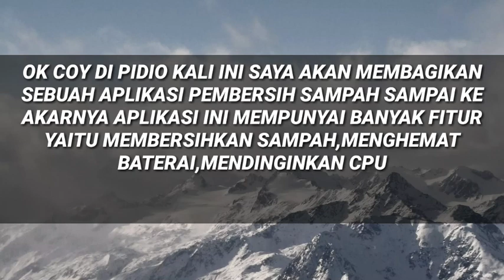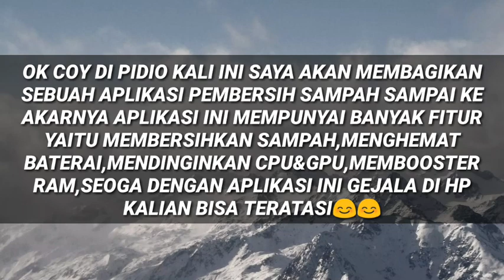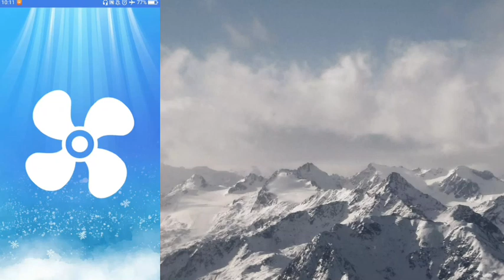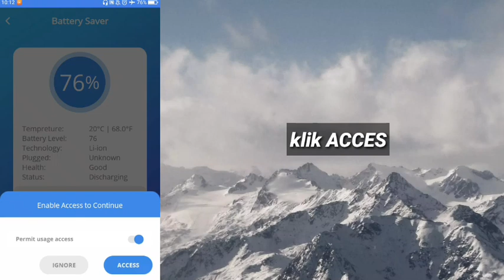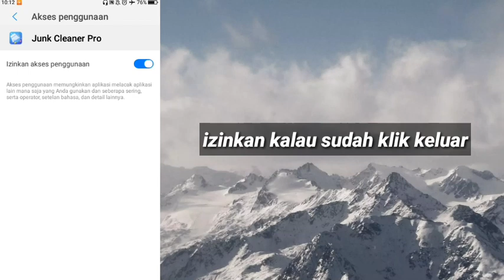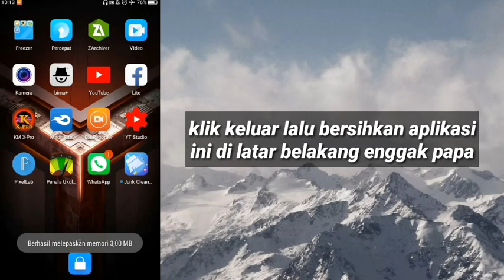Pantesan Hp Lag,Baterai Boros,Panas,banyak Sampah❓Pakai Aplikasi Pembersih Sampah💯Dijamin Lancar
2:Klik GET LINK
           3:Tunggu 15 Detik
           4:Klik Download
           5:Habis Klik Download Kan Ada Yang Atas Download Yang Bawah go Kalian Pilih Yang go aja Kalau Yang atas Enggak Bisa😁

❌NO PASSWORD❌

                            []Alat Tempur[]

Device/Hp   :Photato/Ubi Phone
Ram               :1GB
Internal         :8GB
Versi              :0.7

                       :Heandsheat Murahan
                       :Pixelleb
                       :Remove Background